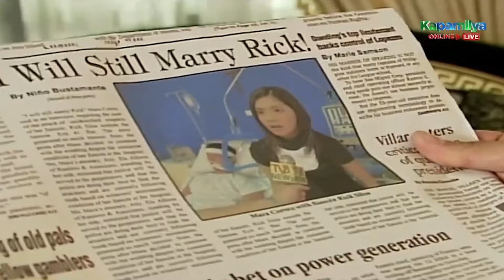Miguel promises to win his first case for Tessa | Dahil May Isang Ikaw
Miguel (Jericho Rosales) promises to win his first case for Tessa (Lorna Tolentino).